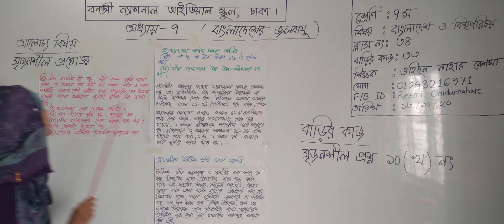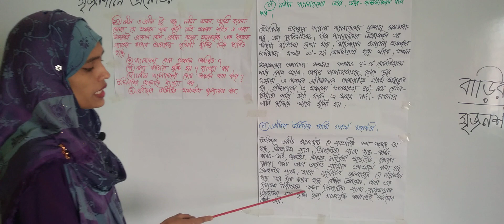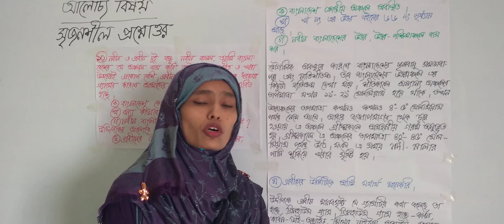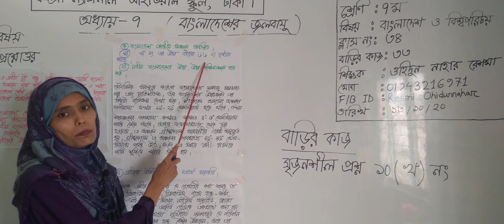সপ্তম শ্রেণির বাংলাদেশ ও বিশ্বপরিচয় (ক্লাস নং-৩৪), ৭ম-অধ্যায়: বাংলাদেশের জলবায়ু, সৃজনশীল প্রশ্নোত্তর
বার্ষিক
শ্রেণি: সপ্তম
বিষয়: বাংলাদেশ ও বিশ্বপরিচয়(ক্লাস নং-৩৪)
৭ম-অধ্যায়: বাংলাদেশের জলবায়ু
আলোচ্য বিষয়: সৃজনশীল প্রশ্নোত্তর
শিক্ষক: জ. ওহিদুন নাহার রেশমা